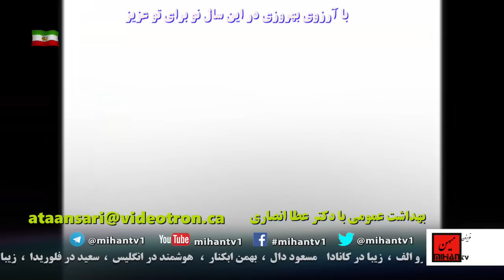دکتر عطا انصاری با اطلاع از تحقیقات علمی و پزشکی به موضوع سیروز کبدی میپردازد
دکتر عطا انصاری در برنامه هفتگی  خود  در تلویزیون میهن  که روزهای سه شنبه ساعت 9 صبح بوقت کالیفرنیا میباشد به موضوع بهداشت عمومی . همچنین معرفی بانوان موفق میپرداز